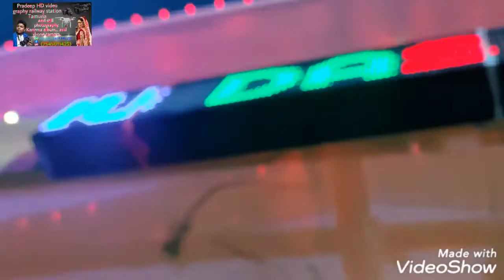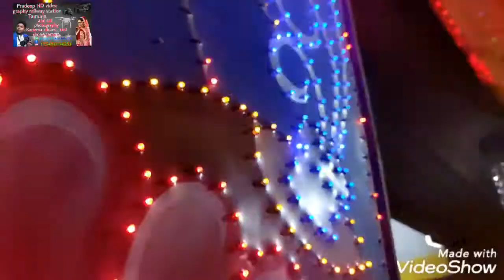Pradeep HD video graphy railway station Tamuria Madhubani Bihar....